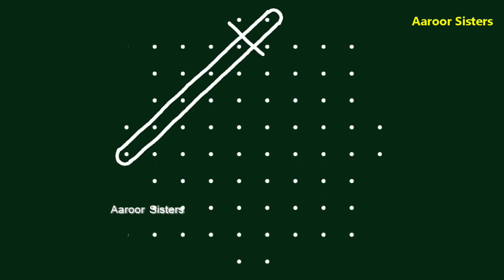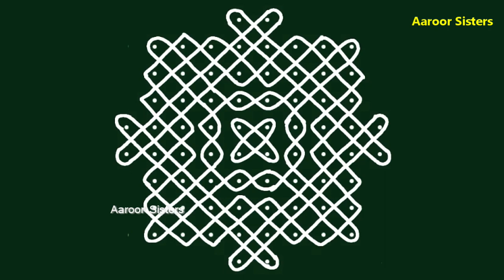10*2 Straight dots simple sikku kolam , 10 pulli kolam, easy muggulu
simple and easy melika muggulu for beginners .